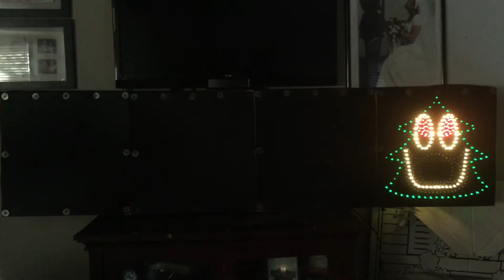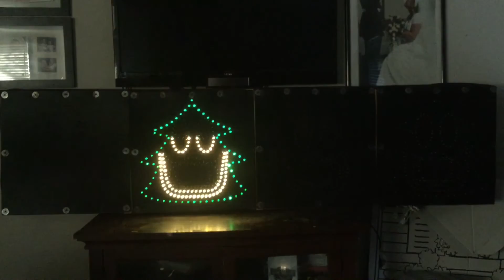Light Quartet - Uptown Funk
This is a Quartet Sequence of "Uptown Funk" by Mark Ronson ft. Bruno Mars. The edited "Clean" version of this song also works well on the sequence. This is a Singing Quartet sequence that is available, along with several others I have done.